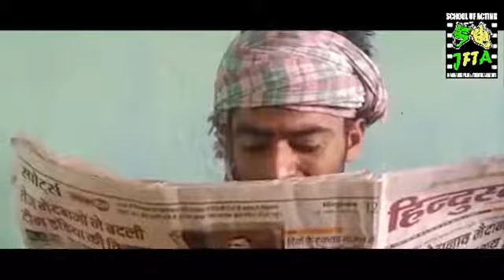कोरोना का दर्द